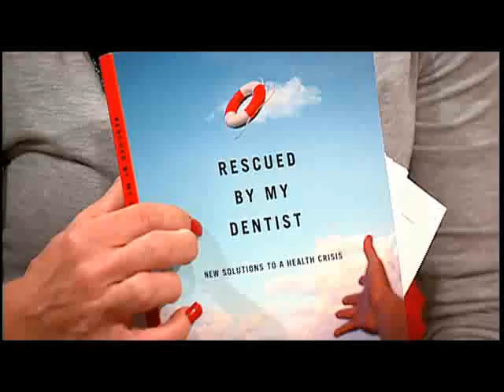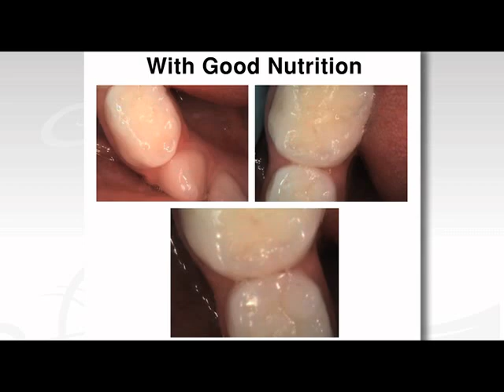Rescued by My Dentist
Dr. Douglas Cook talks about his book, Rescued By My Dentist.  A book that presents the importance of the oral cavity to the overall health of the human body.